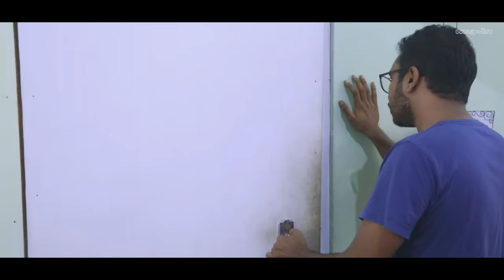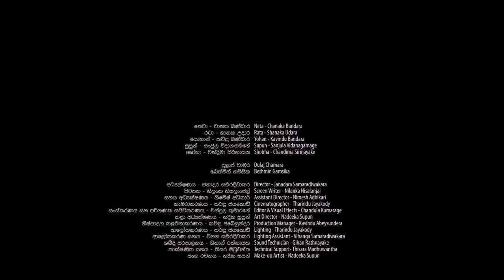සුපුන් දැන් ලොකු ළමයෙක් - Kolonbiya - කොළොංබියා | S01 E04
මහ රෑ සුපුන් බෝඩිමට අරන් එන්නේ කාවද?

මුල් නැති කොළඹ ජිවිත ගැන අන්තර්ජාල අත්දැකීම, කොළොංබියා...
Kolonbiya is a multimedia experience on the inter-webs about life and people of Colombo...